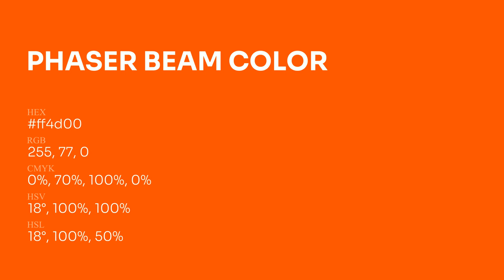Phaser Beam color ff4d00 hex Cool Red color ff4d00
What color is Phaser Beam ? ff4d00 hex, Cool Red color ff4d00

Hex ff4d00 Color Code is also known as Phaser Beam color

Hex ff4d00 Color code in RGB color code model is created after adding 100% red color, 30.2% green color and 0% blue color.
Hex ff4d00 Color code in CMYK color (process color) code model is generated after subtraction of 0% cyan, 7% magenta, 1% yellow, 0% black.